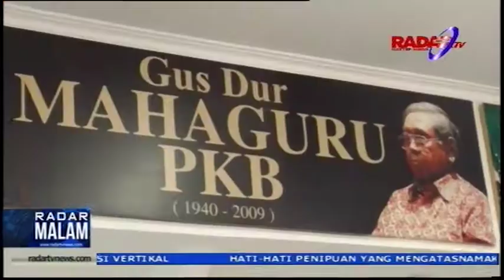Penjaringan Calon Kepala Daerah PKB Serentak Tanggal 26 September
Dewan Pimpinan Wilayah Partai Kebangkitan Bangsa Provinsi Lampung menggelar rapat persiapan pembukaan penjaringan calon kepala daerah dan wakil kepala daerah. Rapat ini di hadiri oleh Dewan Pimpinan Cabang delapan kabupaten kota yang akan menyelenggarakan pemilukada pendaftaran di lakukan tanggal 26 september sampai 5 oktober mendatang